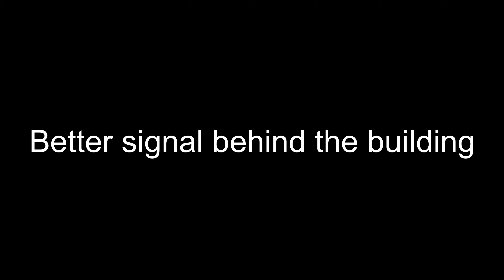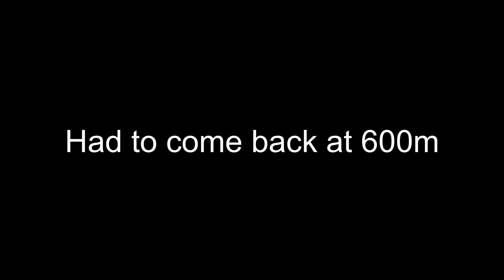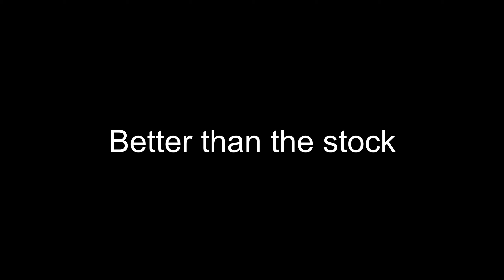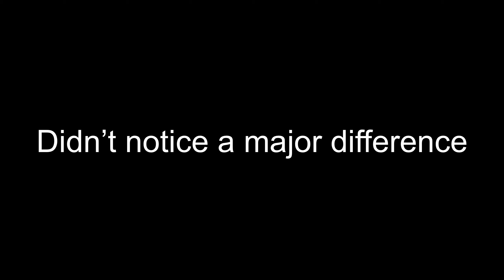iFlight Crystal antenna VS DJI stock antenna (Unboxing, installation, comparison)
The new iFlight crystal is a very good option if you want to upgrade your DJI googles antennas, It gives you more range and it is much more comfortable to use because you don't need to disassemble the antennas every time.

Timeline:
00:07 - unboxing
01:21 - installation
03:44 - penetration test STOCK
04:51 - penetration test PATCH TOP
06:23 - penetration test PATCH BOTTOM
07:54 - long range test STOCK
09:17 - long range test PATCH TOP
10:56 - long range test PATCH BOTTOM